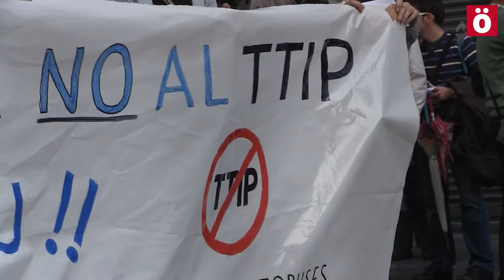TTIPez Manifestación en Iruñea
Unas 350 personas se han manifestado en Iruñea para protestar por como se está negociando el Acuerdo Transatlántico para el Comercio y la Inversión (conocido por el acrónimo en inglés TTIP), y para denunciar las consecuencias que este acuerdo entre la Unión Europea y los EEUU tendrá en Euskal Herria.